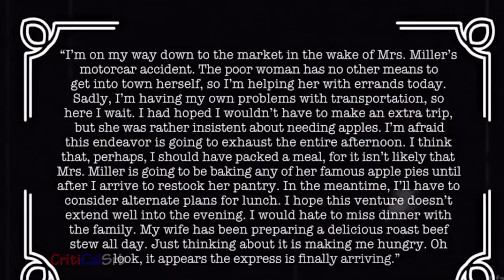Family Guy Peter Goes Hunting